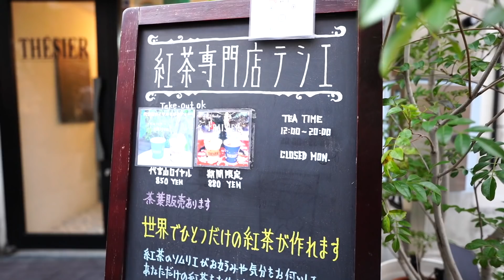紅茶専門店のソムリエが淹れる、あなただけのオリジナルブレンドティーの作り方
▼お店の情報

紅茶専門店THÉSIER(テシエ)（最寄り駅：代官山駅）
東京都渋谷区代官山町10−1 代官山町ビル B1

▼メニュー
・「ユニゾンメイドティー」　¥880（税込）
・「代官山ロイヤルミルクティー」　¥850（税込）
・「ティードルチェ　フレジェ（期間限定）」　¥880（税込）

日本国内のおすすめのスイーツ・グルメ・カフェ情報を
動画にして皆さんにお届けしています♪
関東を中心に紹介しておりますが、たまに出張も行きます。
皆さんからのリクエストも参考にしておりますので、

※システム上の都合によりiOSの方のみご利用いただけます。

（アプリをお持ちでない方は、ぜひダウンロードしてくださいね♪）
↓ダウンロードはこちら↓

※概要欄トップのURLからも見つけられます

▼RETRIPについて

RETRIP（リトリップ）は、国内最大級の「旅行・お出かけメディア」です！
国内・海外のおすすめのスポットをまとめ記事で紹介しています♪
是非アプリの方もご活用いただけると嬉しいです！
Instagramなどの各SNSでも情報発信をしておりますので、
こちらも宜しければご覧ください！